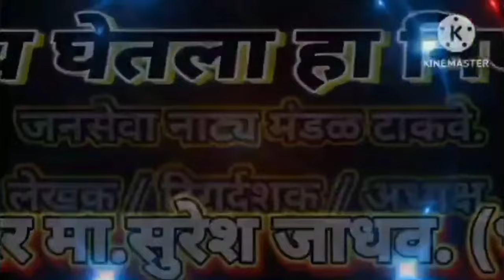मीच घेतला हा निर्णय.. सुरेश जाधव लिखित. दोन अंकी कौटुंबिक आणि सामाजिक कॉमेडी नाटक 🙏